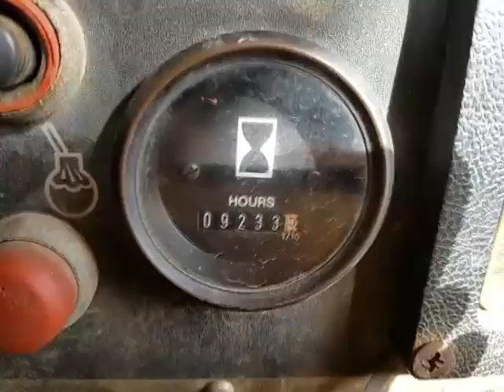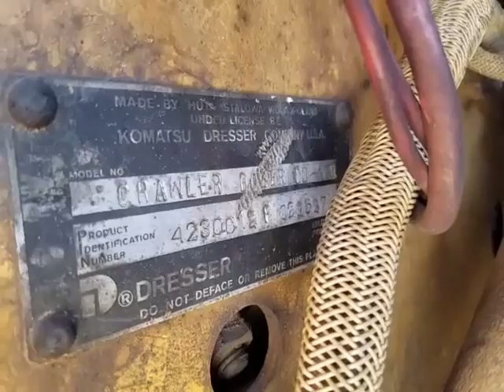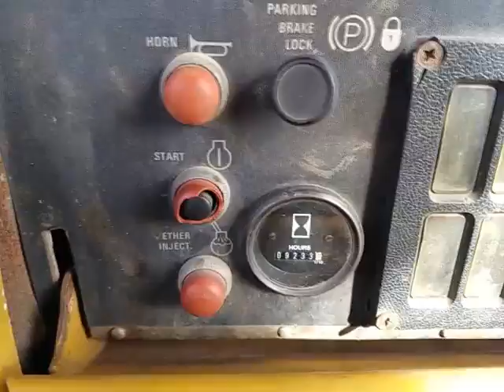1993 DRESSER TD12C XP For Sale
Title: 1993 DRESSER TD12C XP For Sale

Category: Crawler